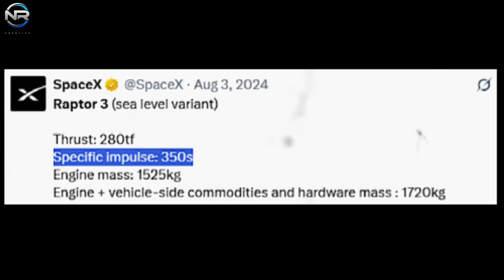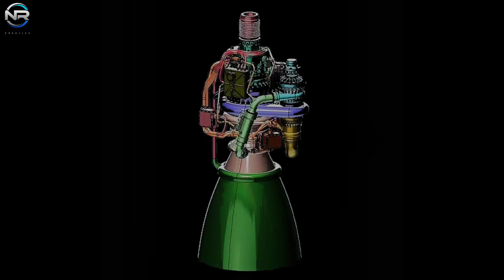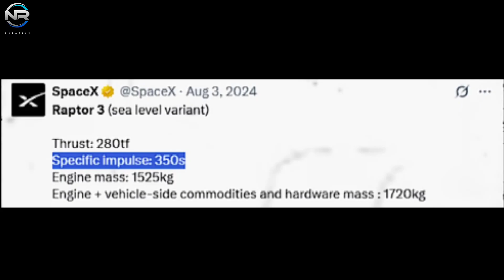Elon Musk Confirms Secret Tech in Raptor 4, Which Has Been Upgraded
🚀 BREAKING NEWS! Elon Musk has officially confirmed a major upgrade to the Raptor 4 engine — and it includes a classified tech that no one expected! This revelation shocked the entire aerospace industry and could change everything we know about spaceflight.

In this video, we dive deep into:

- The secret upgrades in Raptor 4

- How this affects Starship’s future missions to Mars

- Why NASA and other agencies are watching SpaceX very closely

Raptor 4 isn’t just an engine; it’s a leap into the future. Don’t miss this detailed breakdown of the next generation propulsion system.

[🎙️ This is a fully original, documentary-style production, featuring]

* Rewritten and restructured script for clarity and engagement
* New and original voiceover narration
* Edited and enhanced footage with overlays, transitions, zooms, and grading
* A transformative purpose: educational, analytical, and commentary-based content
📡 Production Notes & Credits:

All footage and visual references used in this production have been heavily transformed and repurposed for documentary and educational use.
Inspiration is drawn from the broader space community, including:
LabPadre, Everyday Astronaut, Starship Gazer, SpaceXvision, and other public contributors.